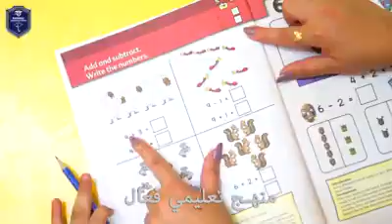استمرارية التسجيل في البرنامج الدولي والوطني